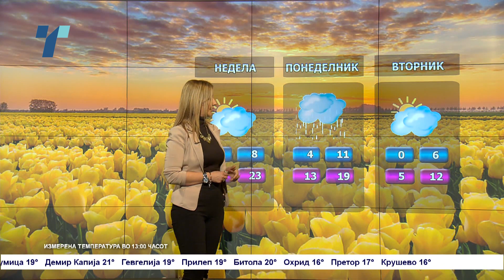Сончево со мала до умерена облачност - Временска прогноза за 25.3.2023